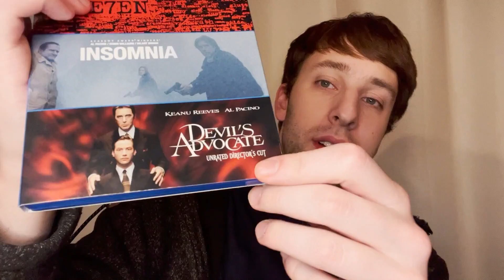Devil's Advocate - Movie Review